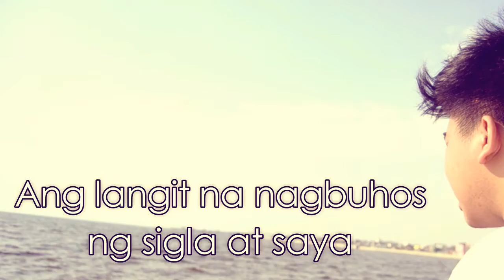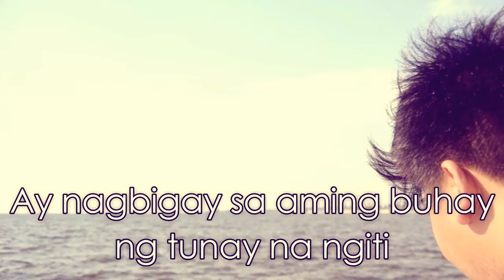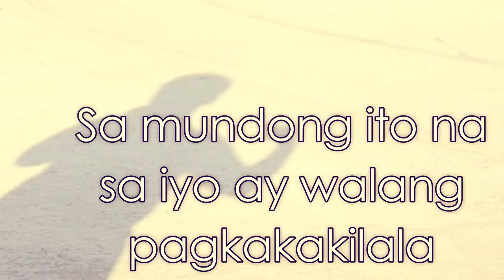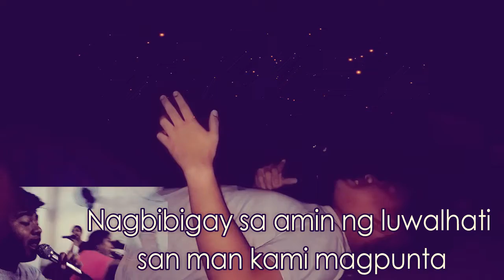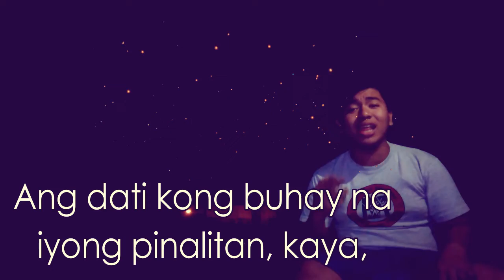Putikan ng Kasalanan (Original Spoken Word Poetry)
Hello Guys ! Watch this Video, on how Jesus save me ! Kung Paano ako niligtas ng ating Panginoon mula sa kasalanan at sa putikan !

Credits to : JVCIM Youth Navotas
Pastor Jeffry Diaz

Videographer: Gerald De Guzman
Director: Aries Alteza

Humahagisgis ang mga halaman,
Habang  Pinagmamasdan
Ang karagatan
Sa paghampas ng Alon ay aking napagbubulaybulayan
Ang dati kong buhay na iyong pinalitan

Pinalitan na kasabay ng pagpatak ng aking luha
ang langit na nagbubuhos ng sigla at saya
pati nang biyaya na kasiyahan na iyong ipinadama
sa aking buhay na iyong ipinagkaloob at ipinagkatiwala
Salamat sa iyo aking kaibigan
ni hindi iniwan sa loob ng kulungan
nagsisilbing Kang liwanag sa mundong binalot ng kasamaan
poot, hinanakit at galit na kanilang nararamdaman
at ito nga ay iyong pinalitan
Tunay nga na nariyan ka parati
Lahat ng salita na namutawi
Ay nagbigay saming buhay ng tunay na ngiti
Na kahit kailan ay di mapapawi
l

“ipangaral mo ang salita ng Diyos
 pagsikapan mong gawin  napapanahon man o hindi
Himukin mo at pagsabihan ang kanilang loob
at palakasin ang kanilang loob
sa pamamagitan ng matiyagang pagtuturo.”

Sapagkat Ang pagmamahal mo ay totoo
Pati na Ang makasalanang mundo
Iyong buhay ay iyong isinuko
Alang alang sa pagmamahal na binigay mo
Minsan nalilimutan namin na ang lahat magagandang bagay ay saiyo nanggaling

Sa gawa ng kaaway kami ay napupuwing
lahat ng masasamang bagay kami ay nababaling
at sa gawa ng kaaway kami ay naduduling
Ako nga ay niligtas sa putik ng  kasalanan
Subalit ng dahil sayo akoy Hindi na basahan
Dahil duon pa lamang sa Krus ay iyong napagtagumpayan
Ang lahat ng sinabi sayo ay isa lamang kabulaanan

Kaya ngayon, Hindi ako mahihiya
San man ako magpunta
Tangan ko Ang iyong salita
Mga pangaral mo ay aking isasagawa
Tapakan at duraan man ako
Kagaya ng nangyari sayo

Alam ko Hindi ako nagiisa sa Laban na ito
Ikaw ang parating kasama ko
Ikaw Ang aking kalasag at sandata ko
Sa mundong ito na sayo ay walang pagkakakilala
Akoy di mahihiya ipangaral Ang iyong salita
Kung ito Naman ay para sa Diyos na sakin nagbigay ng panibagong pagasa

Ang lahat ng paghihimutok nila sayo
ay ilalapit ko
Kaya Panginoon ko
Baguhin mo Ang kanilang puso
Ako ay gabayan mo
At samahan ikuwento Ang buhay mo

Ang mga tala sa ibabaw ng kalangitan
Habang akoy nakahiga sa gitna ng kawalan
Ang Aming mga boses na nagaawitan
Na kahit kailan ay di matutumabasan
Ng mga biyaya na iyong inilaan
Sa Aming mga anak mo na nagmamahalan
Ang Aming katawan na sa iyoy sumasamba
Nagbibigay luwalhati San man kami magpunta

Hindi mapapagod at magsasawa
Na ipangaral Ang Dakila mong mga salita
Dahil Hindi totoo na iniwan Niya tayo
Ang totooy may nilaan siya para sayo
Hindi totoo na iniwan ka niyang sugatan
At lalong Hindi ka Niya iniwan ng luhaan
Dahil ngayon kumakatok na siya sayo
Hayaan mong papasukin sa iyong puso
Ang lahat ng problema moy iyong isuko
Hayaang siya Ang maglagay ng solusyon mo para dito
Dahil ako ay minsang iniahon sa putik ng Kasalanan
Subalit ngayon Ang meron ako ay pagmamahalan
Di lamang sa pamilya Pati sa pagkakapatiran
Na ngayon ko lamang naranasan
Kaya sa ating paglalakad aking namataan
Ang dating buhay ko na iyong pinalitan, kaya,
Kahit di Karapat dapat sa iyong harapan
Ako nga ay patuloy mong sinamahan
Sa lahat ng oras ng ating paglalakbay
Hindi na mahuhulog sa gawa ng kaaway
Kung kayat aking iwawagayway
Ang banderang mananagumpay
Sa aking pag-ahon
Mula sa putik ng kasalanan